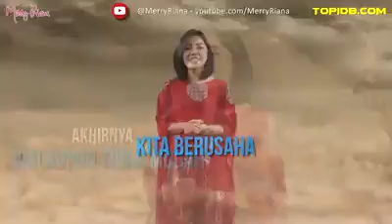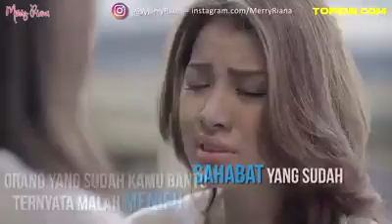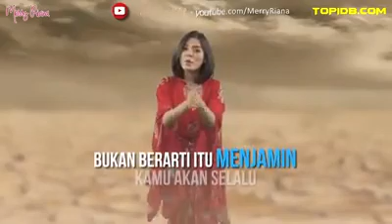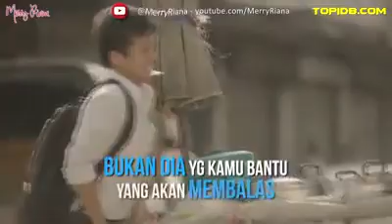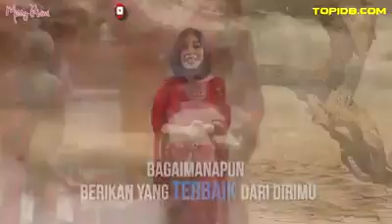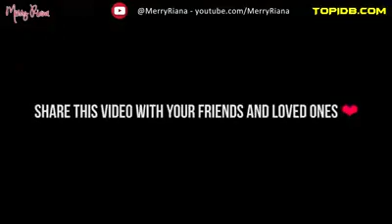Perlu di shere vidio ini berbuat baik blm tentu di balas dg ke baikan